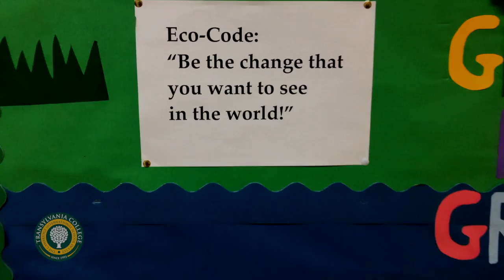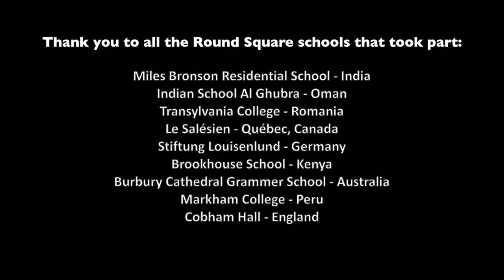Cobham Hall Round Square Video Project 2017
Transylvania College is the only school outside of Bucharest that is accredited to offer the Romanian Curriculum and the Cambridge (CIE) curriculum. It is the only school in Transylvania that offers a complete educational track, from nursery through high school, being also the first international boarding school in Romania. Families from all over Romania and from 25 other countries from around the world have chosen Transylvania College for the education it provides at international standards.

Transylvania College este singura scoala din Romania acreditata pe curiculum romanesc si curriculum Cambridge, acreditari obtinute cu punctaj maxim! Suntem singura scoala internationala din Romania care ofera un traseu educational complet, de la cresa si pana la liceu, cu internat in sistem boarding, dupa model britanic. Familii de pe intreg teritoriul Romaniei si din 25 de alte tari au ales Transylvania College pentru educatia pe care o oferim la standarde internationale.

Transylvania College | The Cambridge International School in Cluj

Str. Baisoara nr. 2A

Enrolment/Inscrieri:
Anca Rusu
Admissions and Communication Manager